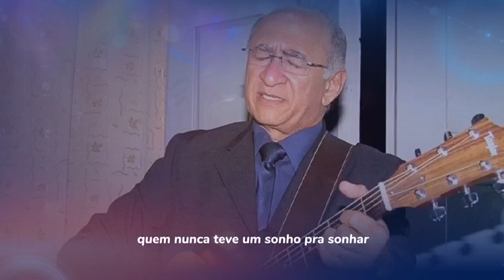Sonhos - Paulo Roberto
Música de autoria de Sérgio Lopes, devidamente autorizada para eu interpretar, gravar, reproduzir e divulgar.
Acompanha letra no vídeo para você cantar comigo
Linda mensagem de Deus para a nossa vida

Autor: Sérgio Lopes